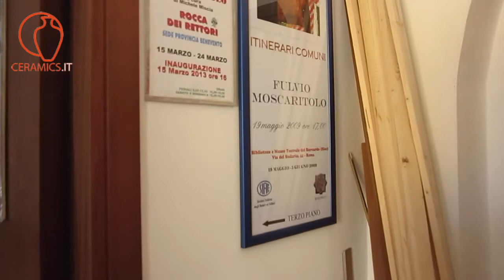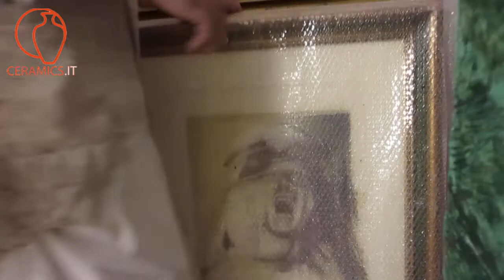Fulvio Moscaritolo pittore e scultore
Fulvio Moscaritolo ci racconta un po'di se e del suo fare arte, la pittura e la scultura ceramica. Fulvio Moscaritolo Pittore e scultore a Calitri (Avellino)